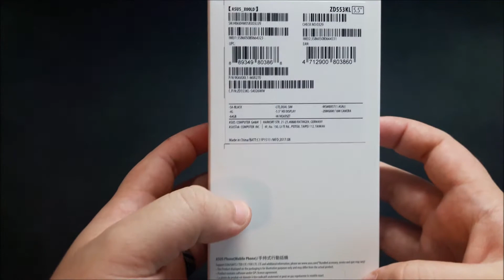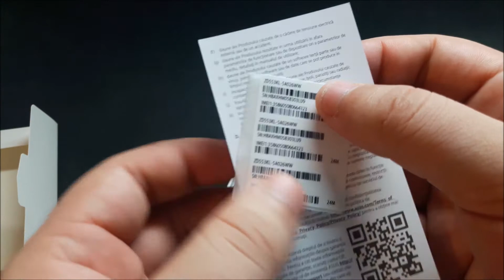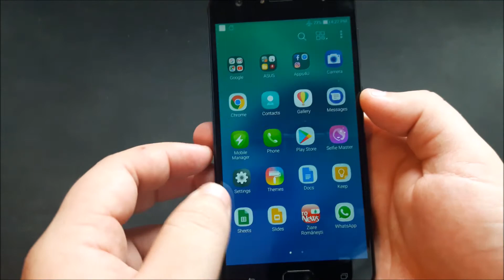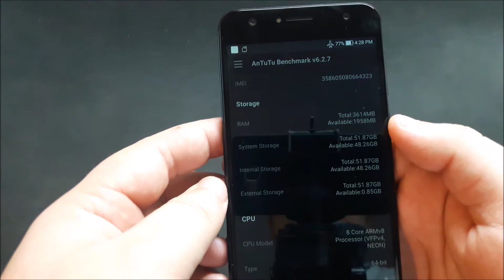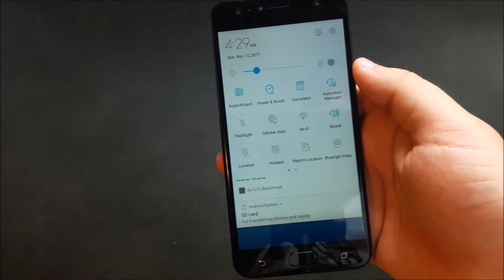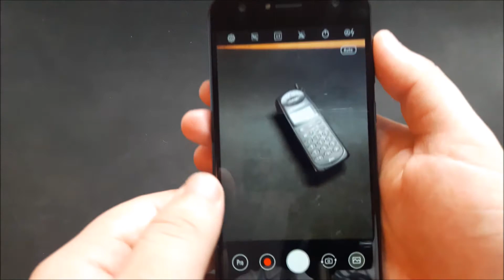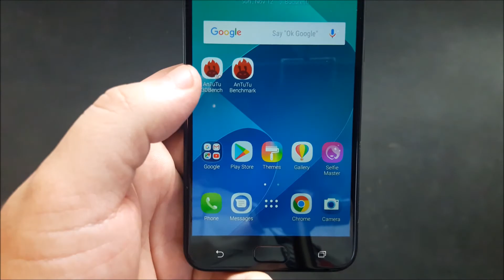UNBOXING SI REVIEW ASUS ZENFONE 4 SELFIE IN LIMBA ROMANA